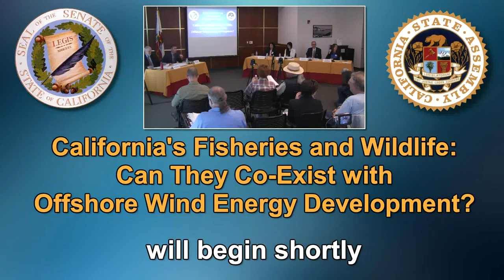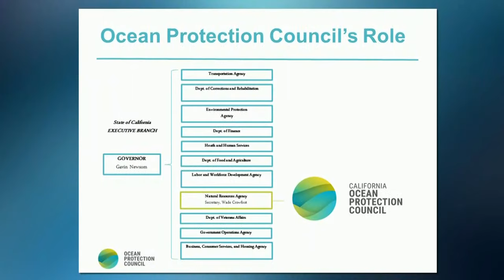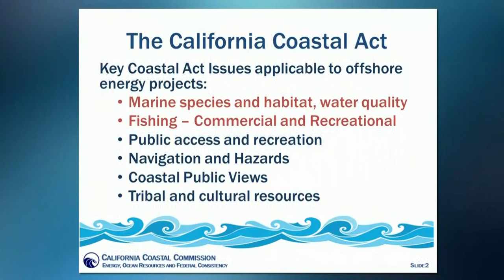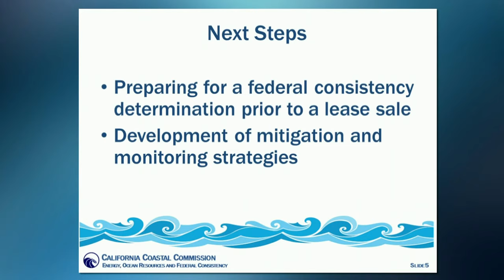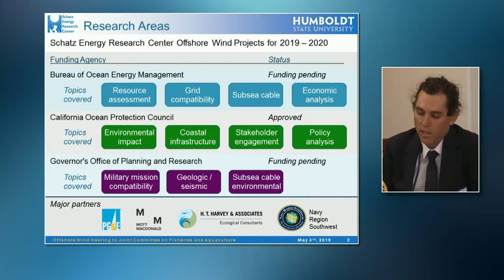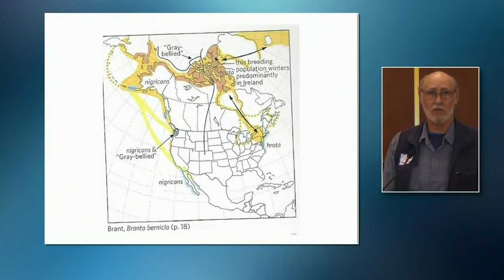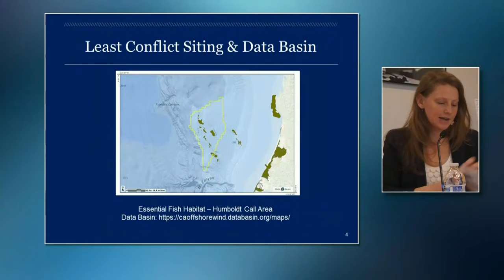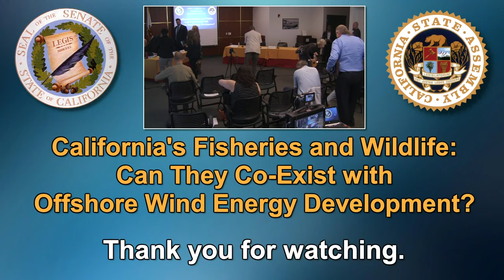California's Fisheries and Wildlife: Can They Co-Exist With Offshore Wind Energy Development?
JOINT COMMITTEE ON FISHERIES AND AQUACULTURE
Humboldt Bay Aquatic Center, Room 203
921 Waterfront Drive Eureka, CA